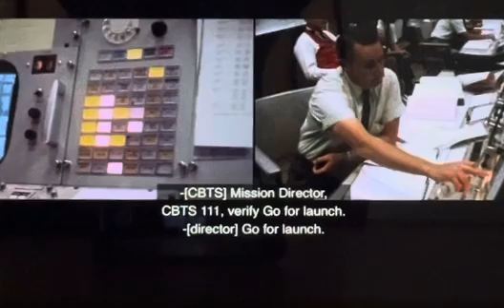Apollo 11 (2019) Launch Scene